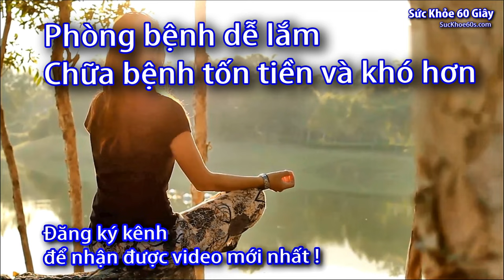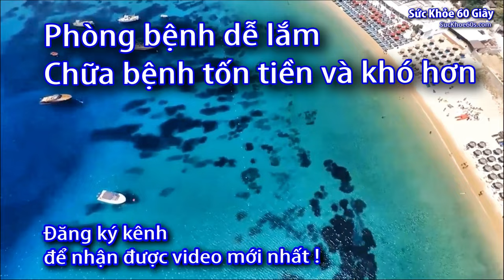Chai xịt lạnh - dầu lạnh khi chơi thể thao Starbalm (Hà Lan) 0933443680 - Sức Khỏe 60S